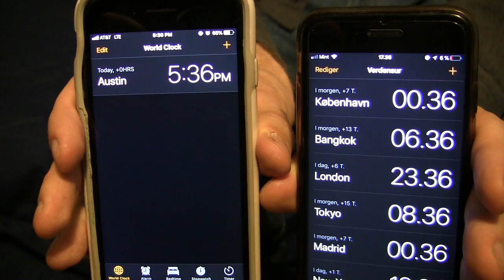Peter rough cut video